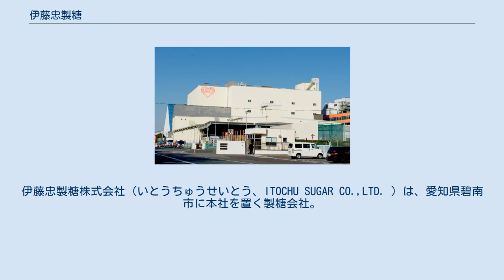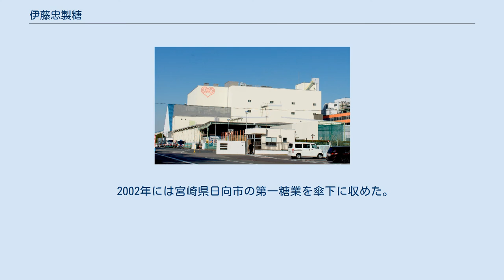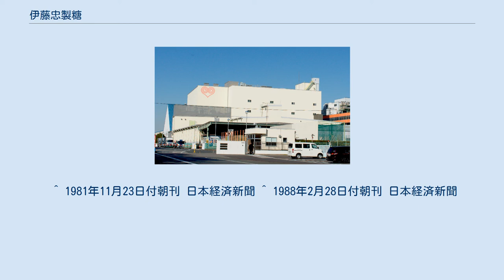伊藤忠製糖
伊藤忠製糖株式会社（いとうちゅうせいとう、ITOCHU SUGAR CO.,LTD. ）は、愛知県碧南市に本社を置く製糖会社。
 『クルル印』のブランドで砂糖を製造販売している。
名古屋圏に高いシェアを有する。
伊藤忠商事系列。
 1970年代から生産施設の合理化、生産性向上に取り組み、1982年3月の砂糖売り戻し臨時特例法（各社の生産シェアを固定する法律）の期限切れの際には、製糖業界が延長希望に統一しようとするなか、伊藤忠製糖は自社の競争力に対する自信から延長反対を表明した。
 伊藤忠製糖は市場を名古屋、中京圏に絞り、人員が製糖他社の3分の1とした省力化の進んだ工場などが功を奏し1982年3月の同法期限切れ後の砂糖乱売競争、価格急落の中でも黒字を維持していた。
 1982年以降の砂糖不況・製糖業界再編の対策として特定産業構造改善臨時措置法の指定業種になろうとする動きにも反対し、1983年9月20日の同法適用申請の際には精糖工業会メンバーのうち伊藤忠製糖と中日本氷糖と2社だけが申請に加わらなかった。
 その後も効率的な経営を継続し、1986年（昭和61年）度の精糖工業会加盟社の平均操業率が73%であったところ、伊藤忠製糖は104%としていた。
 2002年には宮崎県日向市の第一糖業を傘下に収めた。
 ^ 1981年11月23日付朝刊 日本経済新聞 ^ 1988年2月28日付朝刊 日本経済新聞